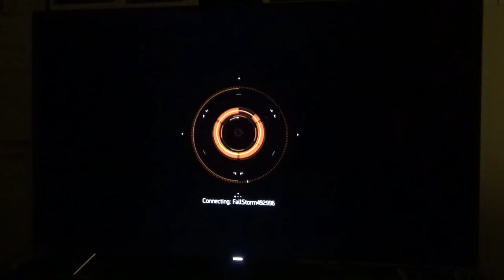Tom Clancy's The Division#MPM4:|| 1344 Ambush Closing Bell !!